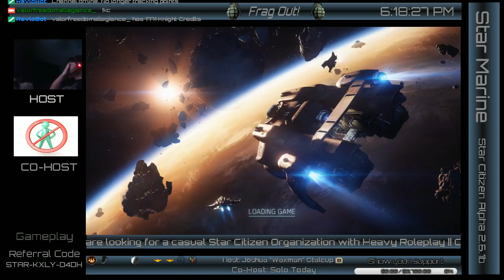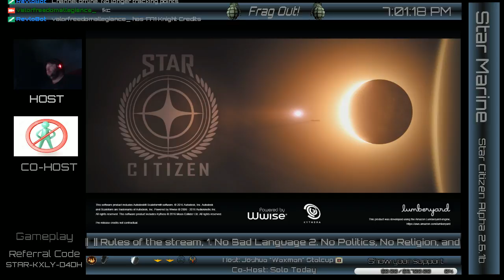Febuary 10th Frag Out!